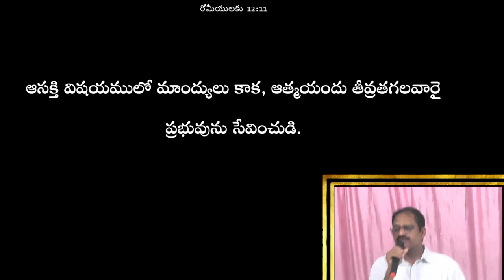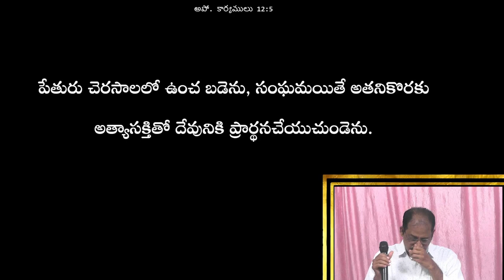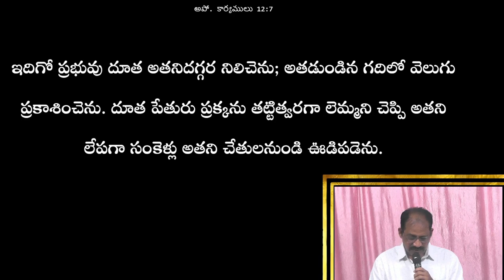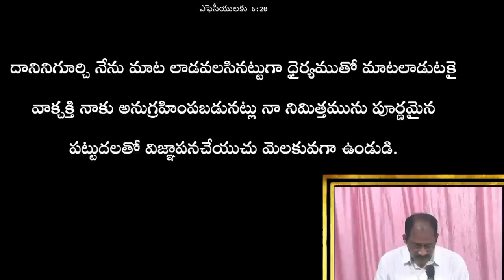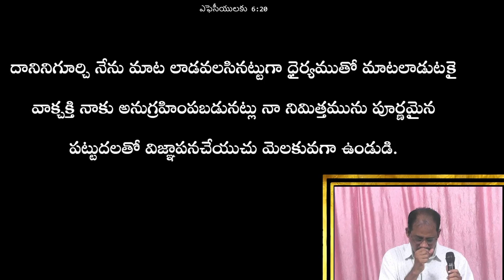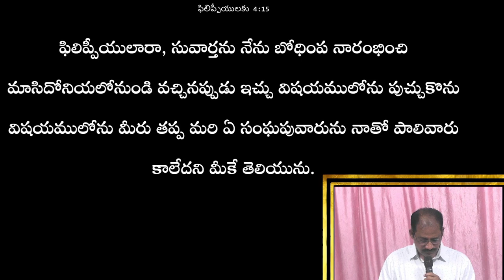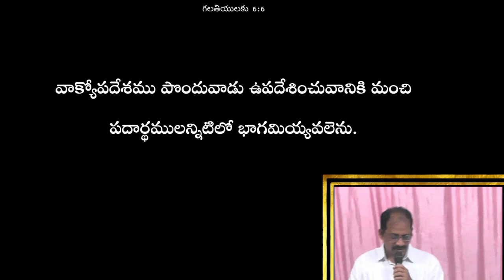WEEKLY MESSAGE - 01 || INDIAN PENTECOSTAL CHURCH || KANURU || Dr.L.SAMUEL GARU